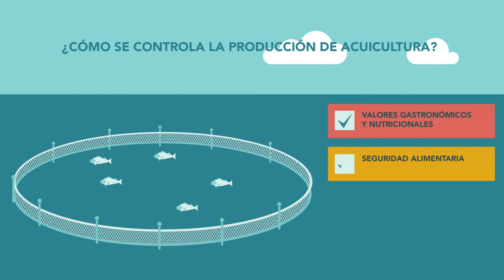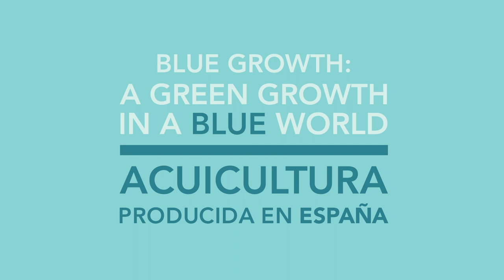Día de la Acuicultura (I)